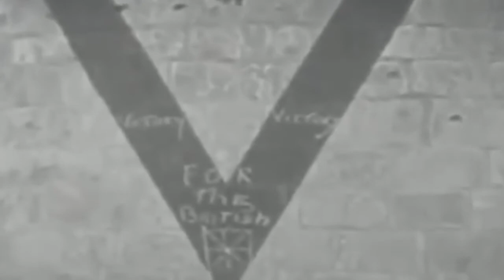WW2 Operation Torch The Invasion of North Africa